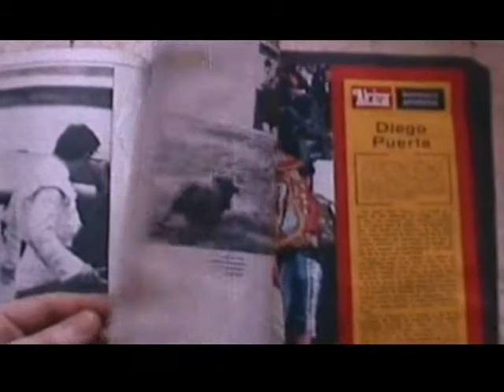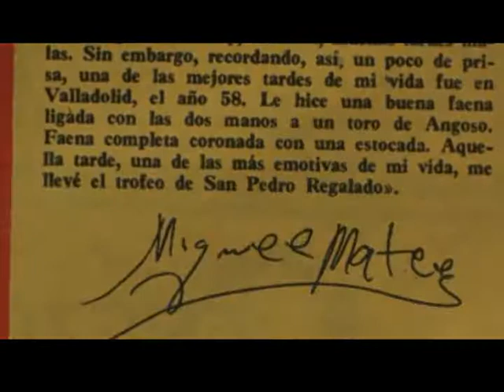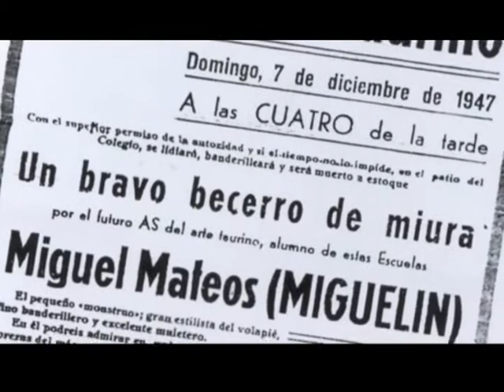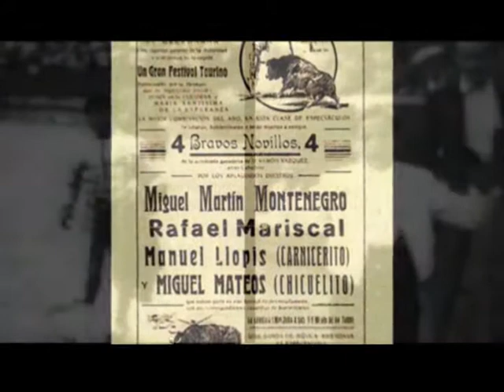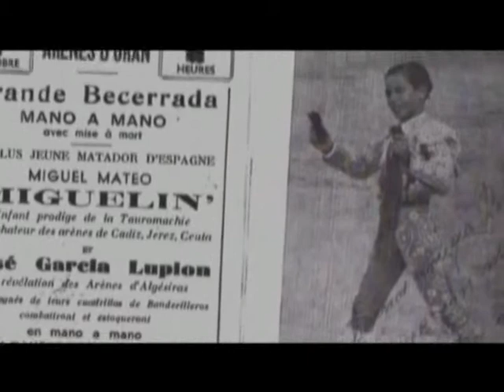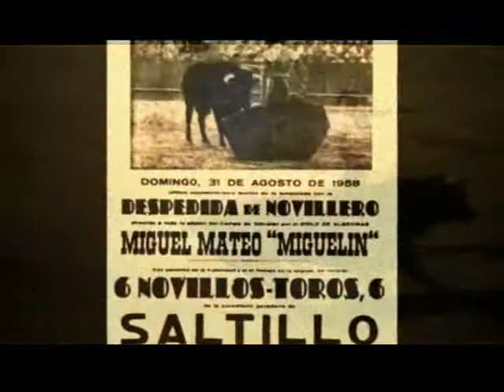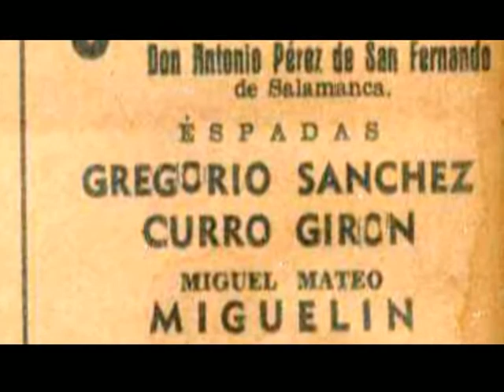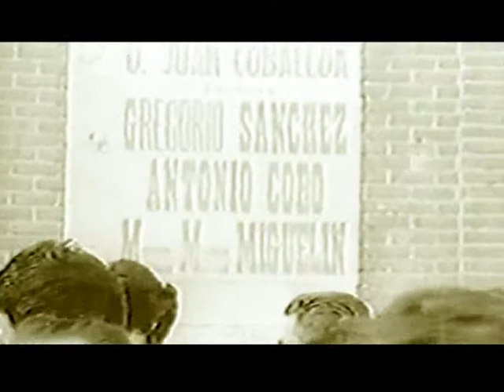MIGUELÍN - COMIENZA LA LEYENDA - LA VIDA DEL TORERO MIGUEL MATEO "MIGUELÍN" - PARTE 1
DOCUMENTAL REALIZADO POR JOSÉ Mª GUERRERO, QUE NOS CUENTA LA VIDA Y OBRA DEL GENIAL TORERO ALGECIREÑO MIGUEL MATEO SALCEDO, DESDE SUS COMIENZOS COMO NIÑO TORERO, SU ETAPA TREMEDISTA, SUS ENFRENTAMIENTOS CON "EL CORDOBÉS" O SU FACETA COMO ACTOR CINEMATOGRÁFICO, ESPERO VUESTROS COMENTARIOS - LOCUCIÓN DE JUAN MANUEL DICENTA